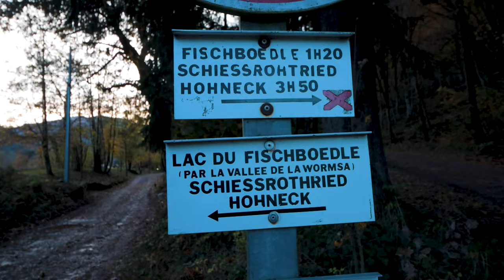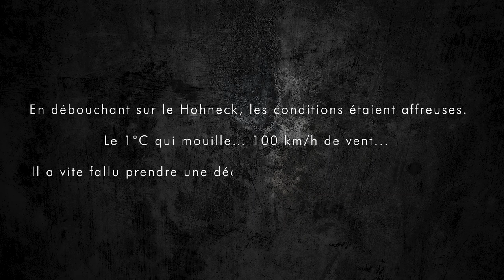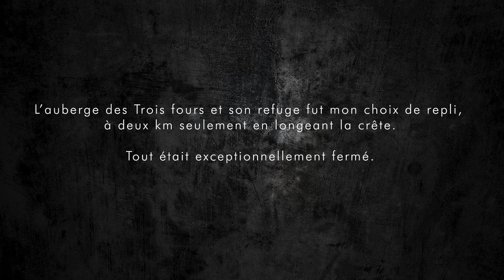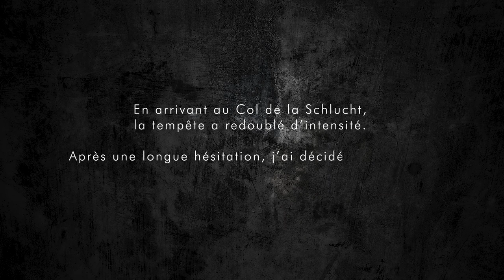RETOUR et ECHEC dans les VOSGES !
Dans cette vidéo, je vous emmène avec moi sur un trek retrouvaille dans mes belles Vosges ! Seulement, ça ne s'est pas vraiment passé comme prévu...

Et joyeuses fêtes à tousssss ! ❤️🎅❤️

Découvrez MON DERNIER FILM et partez avec moi pour deux ans d'aventure sur douze chaînes de montagne de l'Ouest européen. Émerveillement garantie !

Soutenir la création, c'est lui permettre d'exister ! Alors merci à toutes les personnes qui ont rendu ce film possible, et qui le feront exister à l'avenir ! ❤️

👉 La prochaine projection des "12 Cimes" aura lieu le 12 et 13 janvier dans la nouvelle médiathèque de Joyeuse, en Ardèche !

       ▶️J'ai décidé de ne plus mettre de publicité pour financer cette chaîne, ni accepter de partenariat rémunéré. Seul votre contribution font vivre ce travail, alors merci à vous de le rendre possible 🙏
▶️ Deux films sont disponibles sur mon site : évasion garantie ! . Merci et bon visionnage ❤️

MERCI et à bientôt les copains !!